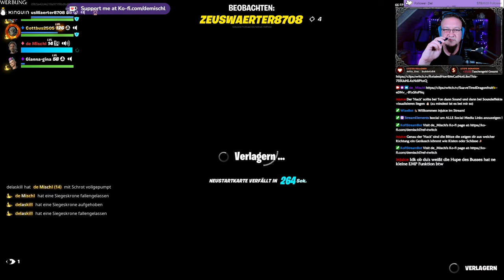Fortnite Community Stream vom 16.06.24-4